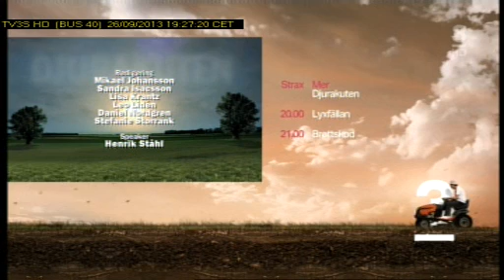TV3S 26 09 19 25